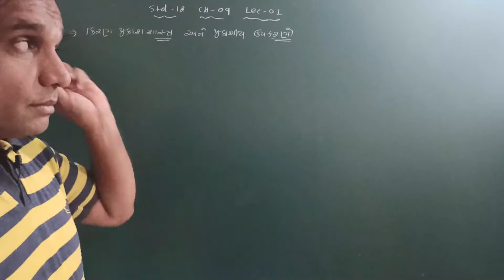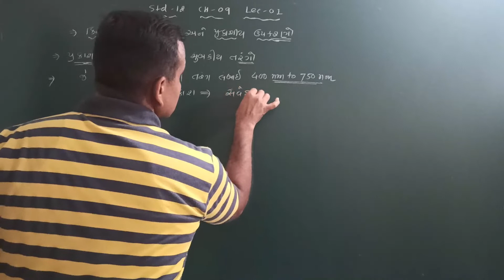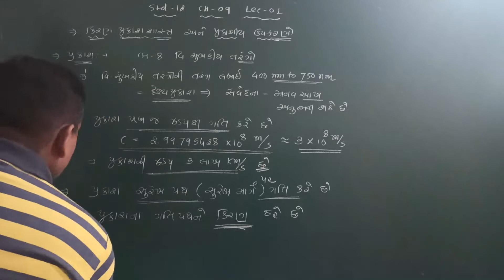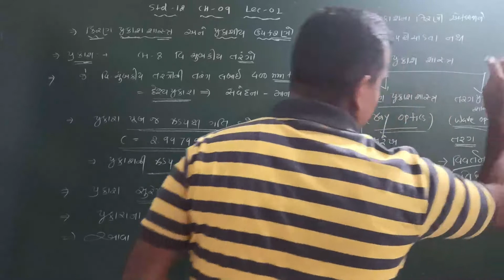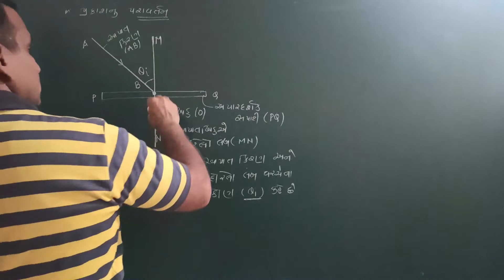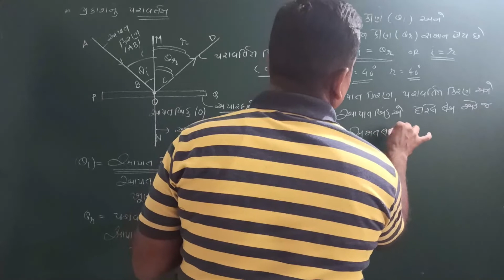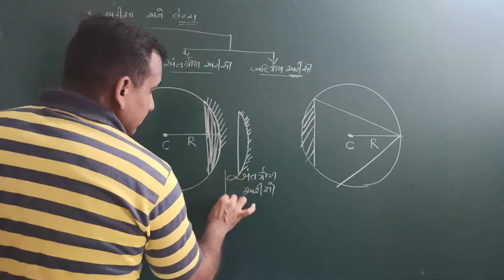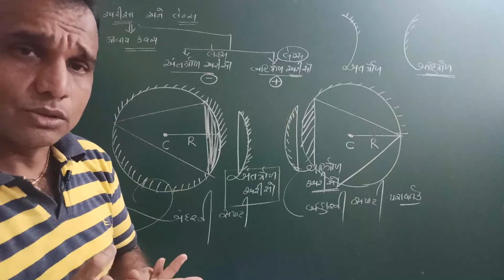|| PHYSICS || STD-12 || CH-9 || LEC-1 ||